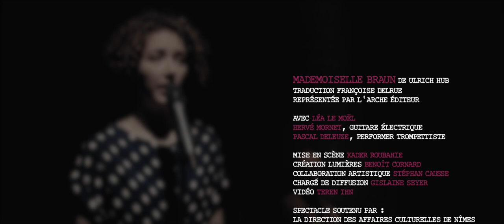Mademoiselle Braun d'Ulrich Hub, traduction Françoise Delrue, édition L'Arche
Pour réserver à Montpellier :
Cela pourrait décrire - et c'est peu dire - Eva Braun, qui devint l'officielle épouse  d'Hitler dans un bunker, en 1945, 36 heures avant leur suicide.
Mademoiselle Braun a pour héroïne l’éternelle fiancée cachée d’Adolf Hitler dont le destin « tragique » fut de devenir, après des années d’abnégation, et 36 heures avant leur double suicide, l’épouse officielle du Führer. La pièce est construite en une suite de scènes assez brèves telles les photos successives d’un album bien classé qui retrace, avec la perspective exclusive d’Eva Braun, le petit monde satellite d’Adolf Hitler.
Chaque instantané a son style propre, les images se succèdent dans la logique historique du destin d’Eva, de sa dix-septième année à sa mort. Les événements défilent dans l’instant, sans recul, sans analyse, sans sens critique, même si Eva tente de mettre en perspective son destin individuel avec l’histoire de l’Allemagne, la belle grande patrie, à laquelle elle s’identifie, à sa manière, dans le préambule.
La pièce restitue le pathétique état de fascination qui submerge l’héroïne et démontre simultanément comment l’Allemagne est tombée sous le charme.